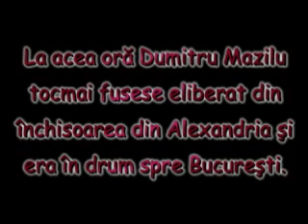22 decembrie 1989. Piata Palatului - Dizidenti arestati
22 decembrie 1989. Dan Iosif anunta din Piata Palatului arestarea de catre Securitate a Raportorului Natiunilor Unite pentru drepturile omului, Dumitru Mazilu.